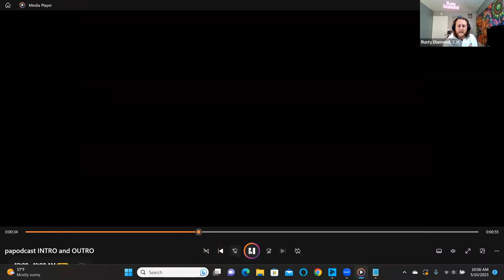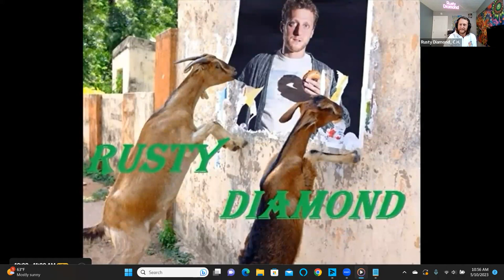The Public Access Podcast 372 - From Stuck in Italy to Virtual Triumph: Kiara Laetitia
From Stuck in Italy to Virtual Triumph: Kiara Laetitia's Pandemic Inspiration

In this captivating episode of the Public Access Podcast, host Rusty Diamond sits down with the multi-talented Italian rock singer and entrepreneur, Kiara Laetitia. Kiara is known for her dynamic career in the music industry, including her time as the vocalist in Skylark and her solo EP Fight Now with David DeFeis from Virgin Steele. She is also the founder of Musicarchy Media, a renowned rock and metal record label and management company. Join Rusty as he delves into Kiara's journey, exploring her resilience during the pandemic and her creation of the groundbreaking Online Female Fest, the world's first virtual all-female festival.

Recorded on May 10, 2023, on the Quantum Global Broadcasting Network (QGBN), this episode unravels Kiara's inspiring experience of being stuck in Italy during the pandemic. Her determination to adapt and support herself and fellow musicians led her to conceive the Online Female Fest, an extraordinary platform for women artists. Kiara's story showcases her ability to overcome challenges, drawing from her diverse background of living in different countries and working in artist management.

During the conversation, Kiara shares the incredible success of the Online Female Fest, highlighting the intimate and creative performances, as well as the positive feedback received from viewers. Rusty and Kiara discuss plans for future festivals, including a potential expansion to a 10-hour format and a focus on promoting mental health within the music industry.

The episode delves into the profound challenges faced by artists, such as mental health issues, the relentless pursuit of success, and the financial struggles associated with touring and merchandise sales. Kiara and Rusty also touch upon the impact of rising gas prices and how artists are reimagining their careers to ensure sustainability and creativity.

Throughout their conversation, Kiara and Rusty explore the transformative effects of the pandemic on the music industry, particularly the surge in online concerts. They emphasize the importance of maintaining a positive outlook and staying informed about global events. Additionally, Kiara's book, which offers further insights into her journey, is highlighted, providing listeners with an opportunity to delve deeper into her experiences.

To support Kiara and explore her work further, her book is available for purchase. to learn more and acquire a copy of her inspiring book or follow her on Instagram @kiaralaetitia. Remember to like, comment, subscribe, and share this episode of the Public Access Podcast, and don't forget to follow Rusty's captivating content on his website at rustydiamond.net. Catch the video version of this episode on YouTube or Rumble, and listen to the audio on iHeartRadio or your preferred podcast platform.